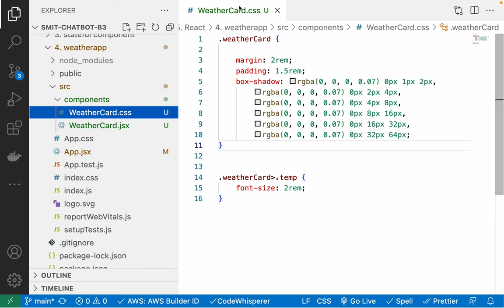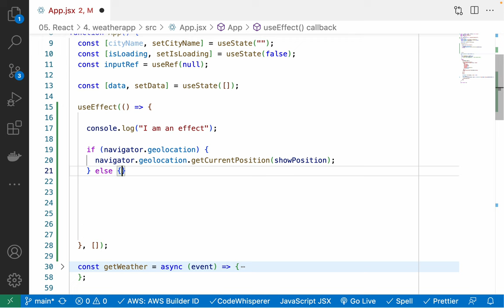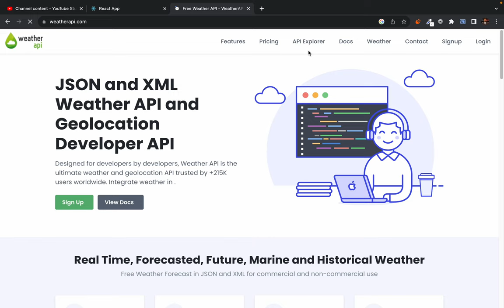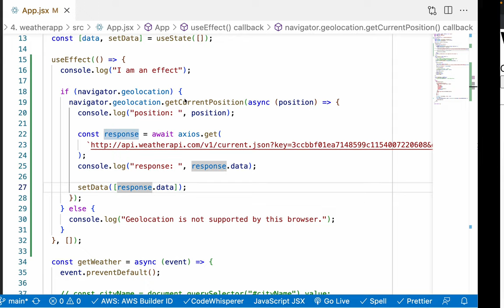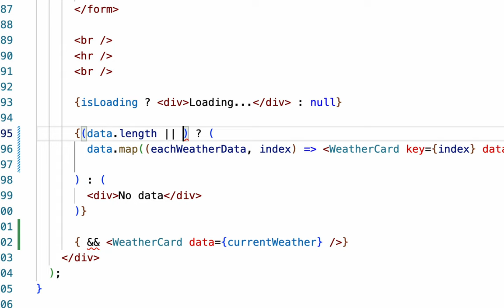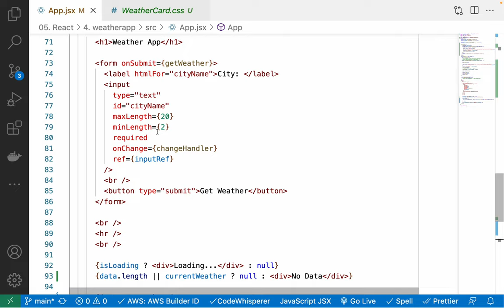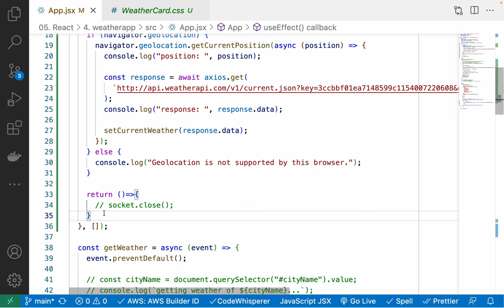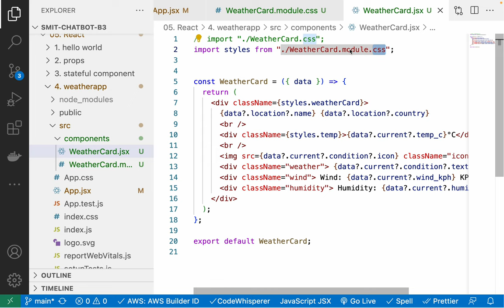React useEffect Hook - calling API on component load with useEffect